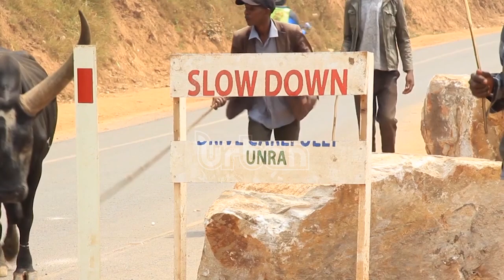Outrage as UNRA fails to repair collapsed road